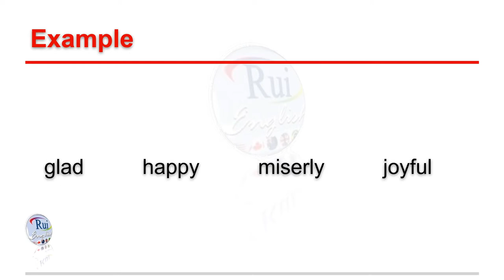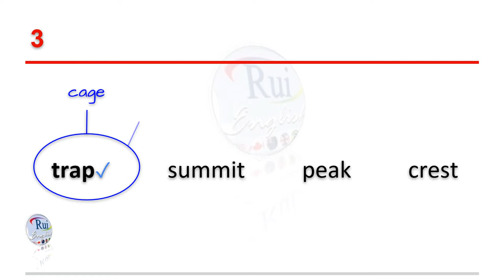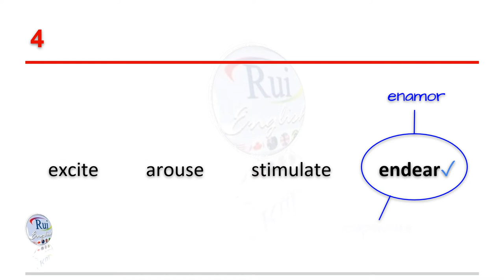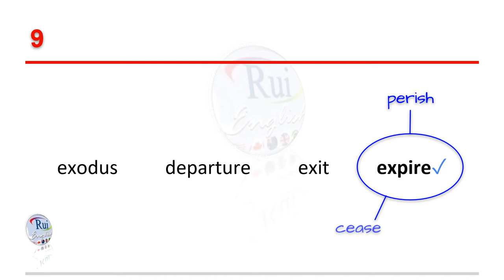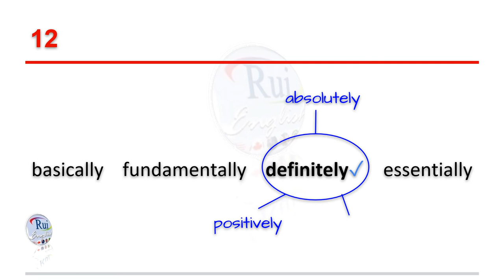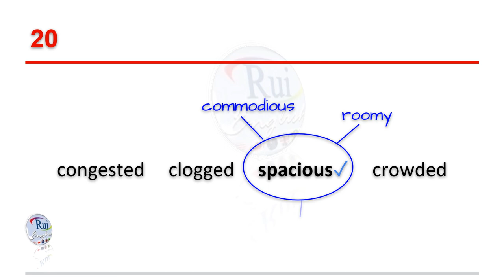Aula de inglês: VOCABULARY V09 Finding unrelated words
🔘RuiEnglish Lec: VOCABULARY V09 Finding unrelated words